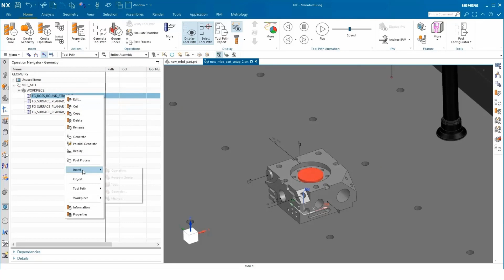NX for manufacturing (June 2021) - Automating Part Production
See what’s new in NX for Manufacturing, our comprehensive software for part manufacturing. The latest version features new, advanced capabilities that enable higher automation at each step of the manufacturing process, improving productivity and reducing production costs.

We'd like to hear how you use NX CAM. Please leave your review on G2, the largest peer review

Follow our blog for news and information about NX for Manufacturing

Connect with peers and experts by visiting the NX Manufacturing on-line community